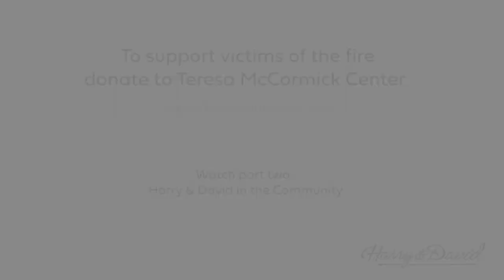The Almeda Fire: The Day Of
On September 8, 2020, a fire began in a dry brush field just north of the small southern Oregon town of Ashland. It quickly spread north through Talent and Phoenix, burning over 2,800 structures in its wake. How Disaster Led to Sharing and Rebuilding focuses on how the Almeda Drive Fire forever changed the small towns in Southern Oregon's Rogue Valley and the Harry & David family. Through sharing resources and interviews with residents and first responders, we’re dedicated to helping those affected by the wildfire that destroyed over 2,000 homes in our local community.

To support victims of the Almeda Fire, you can donate to the Teresa McCormick Center. A nonprofit located in Medford, Oregon, they’re committed to assisting and providing resources for all those affected by the wildfires.